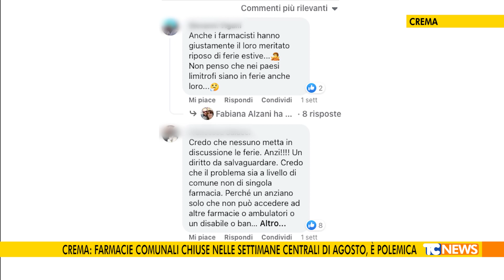Crema: farmacie comunali chiuse nelle settimane centrali di agosto, è polemica